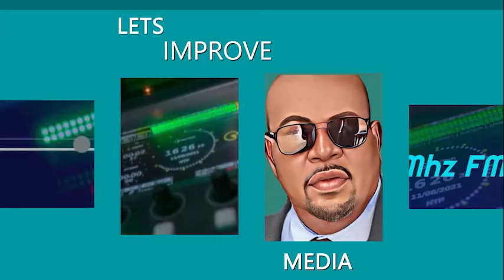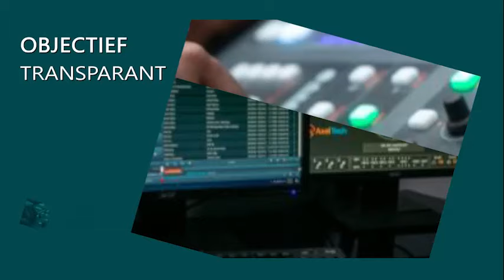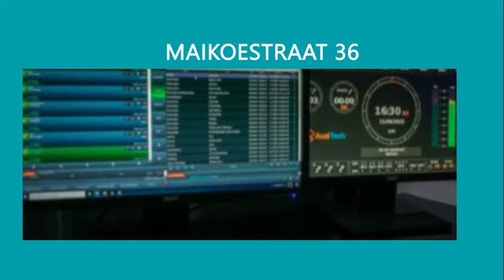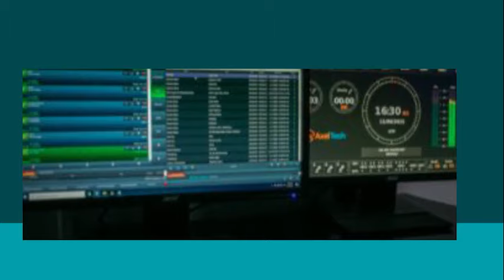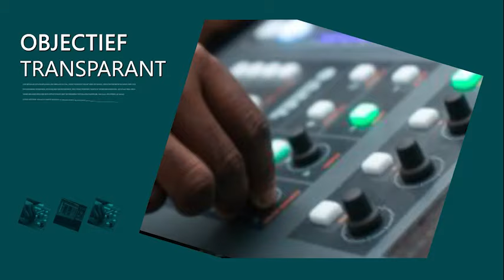BT DONDERDAG 24 OKT 2024 || INTEGRAAL